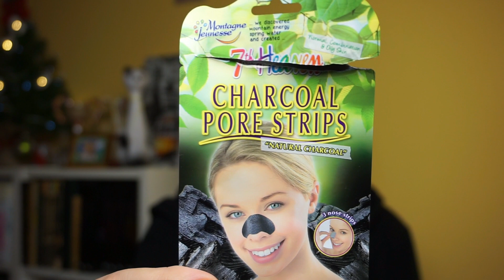Favoritele lunii decembrie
Apa Micelara L'óreal
Ruj Rimmel London The only 1 Matte in nuanta 610